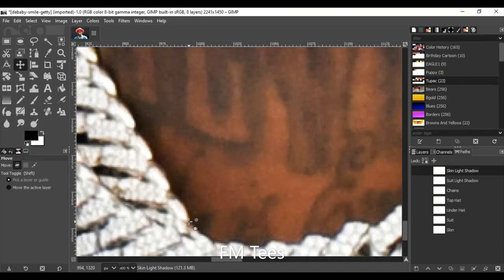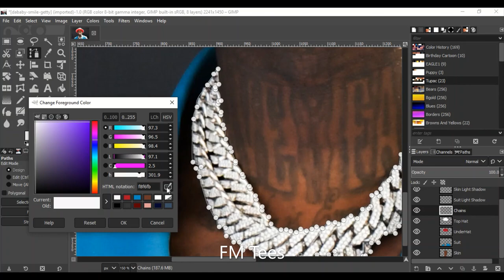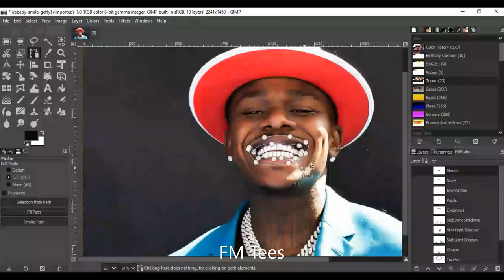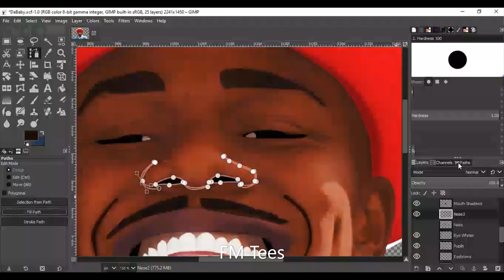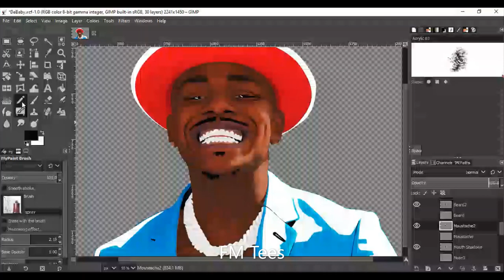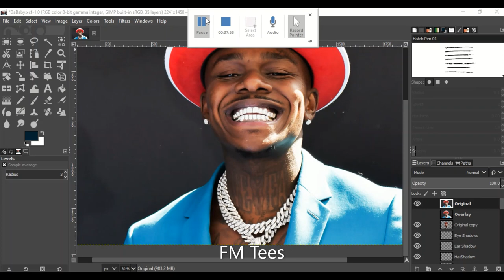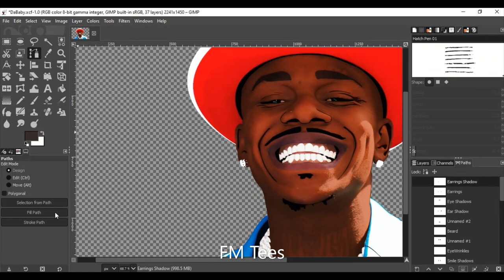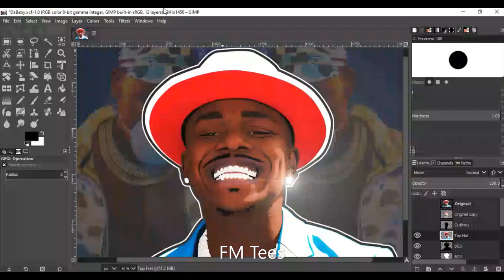DaBaby Cartoon Timelapse w/ GIMP | FM Tees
Using GIMP to cartoon DaBaby || I hope you enjoy!
*There's about a 1:30 pause from 22:28-23:51.